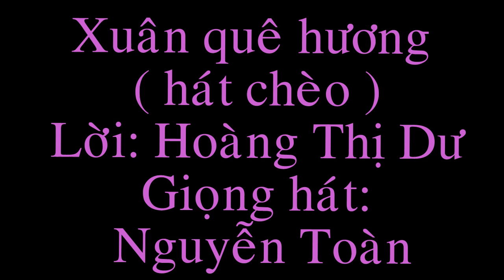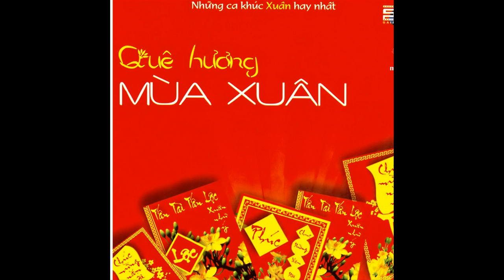[Hát Chèo 2017] Mùa Xuân Quê Hương - Nguyễn Toàn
Lời: Hoàng Thị Dư